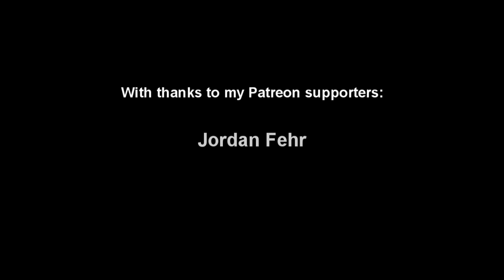Hearts of Iron IV - Portugal World Conquest attempt 2 Ep22